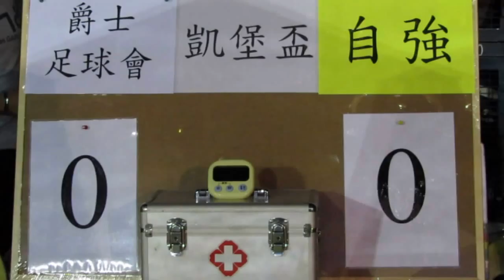爵士足球會vs自強(2014.8.19.爵士會凱堡盃)精華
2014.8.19.天耀足球塲 21:00 爵士足球會(紅)~(3) 2:2 (2)~自強(黃)